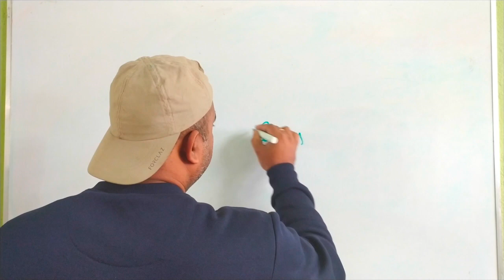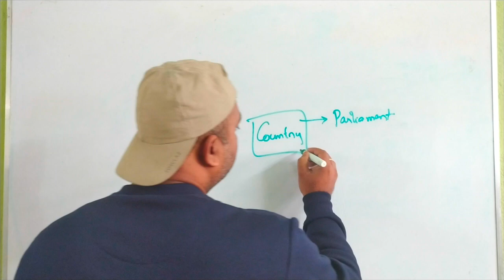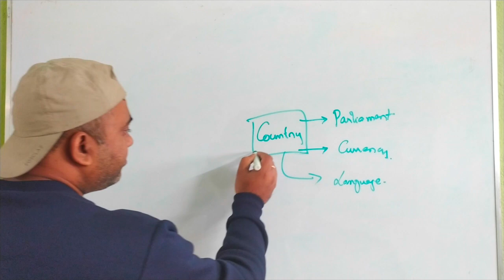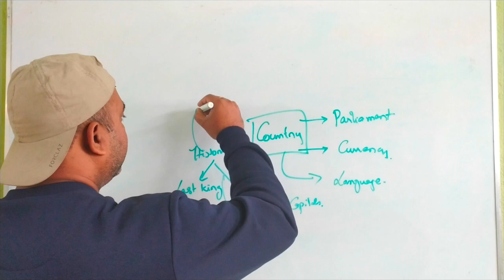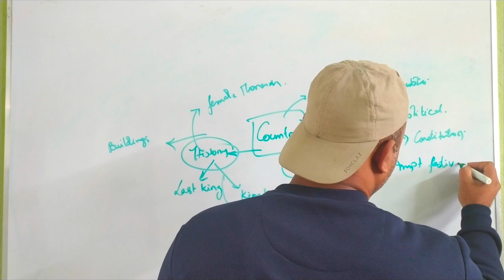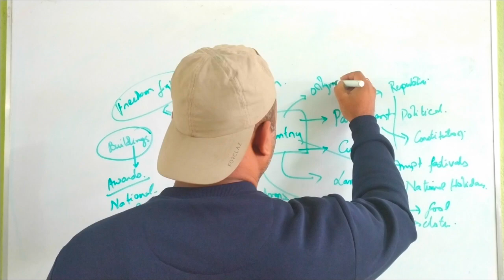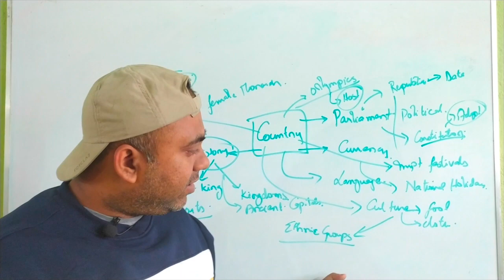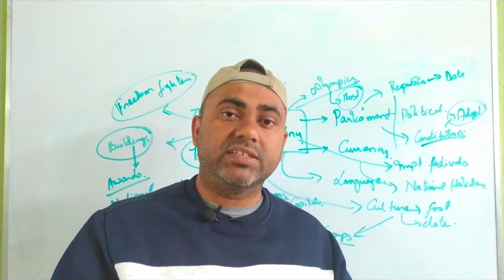JNU 2021 | BA Foreign Language | Important Topics | General Knowledge | Online Class Test Series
If you are preparing for Academic Session 2021-22 for universities  JNU, JMI, DU, BHU , IFLU

please register with us.

Call Exam Treasury on 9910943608

Exam Treasury Provide online classes, pdf notes, mock tests, test series, preparation details.

JNU Provide BA Programme in following languages:
Cluster 1: French, Spanish, German, Russian
Cluster 2: Japanese, Korean, Chinese
Cluster 3: Arabic, Persian, Pashto

The detailed syllabus for BA Foreign Language shall be provided separately.

Contact Exam Treasury for Preparation Guidance  Call at 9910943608/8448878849